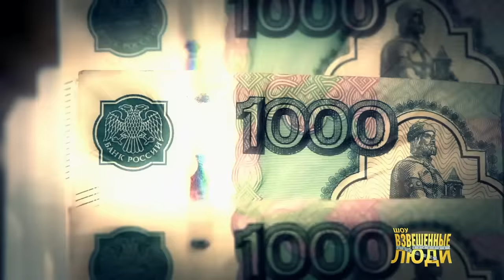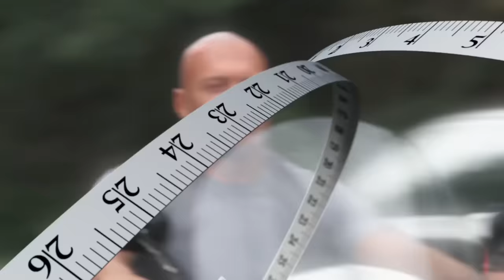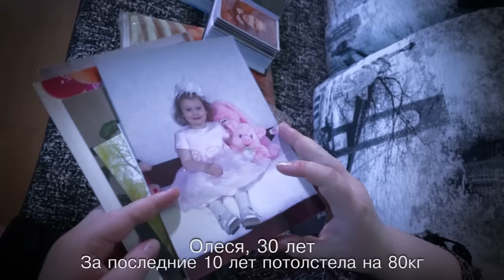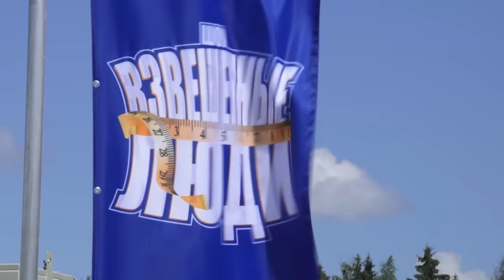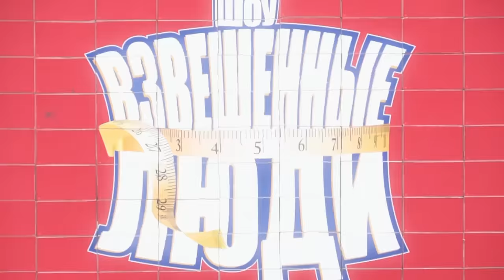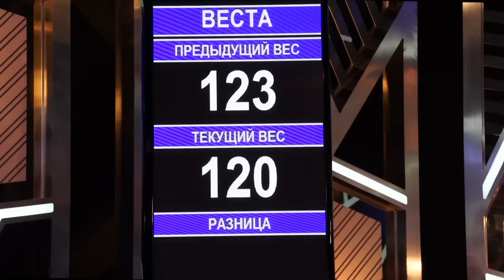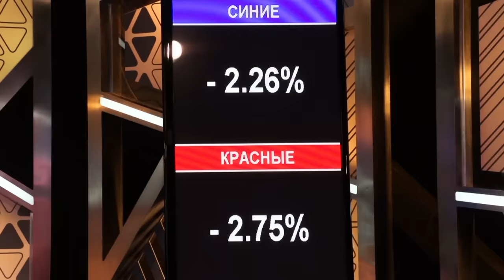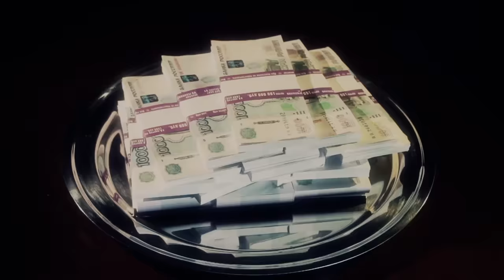«Взвешенные люди». Сезон 2. Выпуск 1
«Взвешенные люди». 2 сезон популярного реалити-шоу о похудении и здоровом образе жизни. Уникальный эксперимент, во время которого люди с избыточным весом получают возможность сбросить лишние килограммы и начать новую, здоровую жизнь. Выпуск 1.

«Взвешенные люди» — российская версия всемирно известного шоу The Biggest Loser, популярного во многих странах мира.

Под чутким руководством ведущей Юлии Ковальчук и команды профессиональных тренеров и диетологов участники проходят через физические испытания, изнурительные диеты, манящие соблазны и еженедельные взвешивания, чтобы преобразиться до неузнаваемости и побороться за призовой фонд – 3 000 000 рублей.
16 недель им предстоит жить в изоляции от внешнего мира в специально оборудованном доме. Их распределят на 2 команды,  у каждой будет свой тренер. Та команда, участники которой по итогам недели сбрасывают меньше всего веса, расстается с одним из своих игроков.

2735 кг – общий вес всех участников на старте проекта. Вес самого легкого участника – 108 кг, самого тяжелого – 218 кг.

Премьера 2 сезона шоу «Взвешенные люди» производства «ВайТ Медиа» на телеканале СТС состоялась 13 февраля 2016 года.